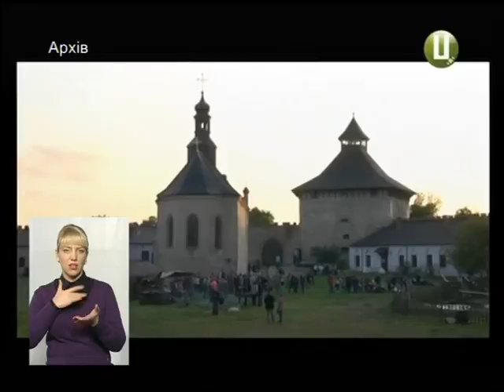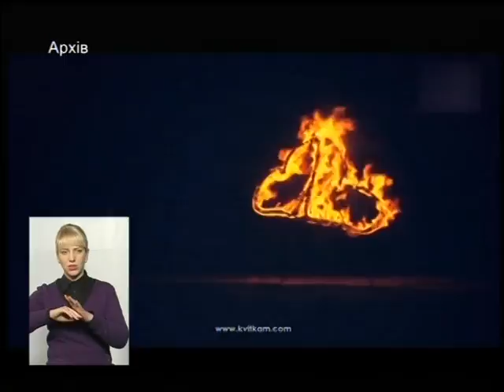(23.01.17) Тема - "Розвиток туризму на Хмельниччині"